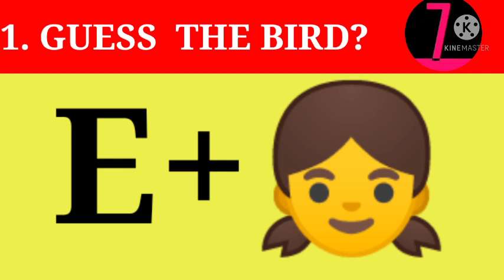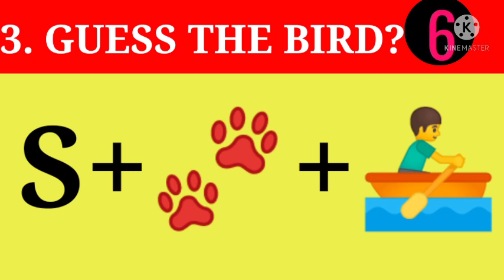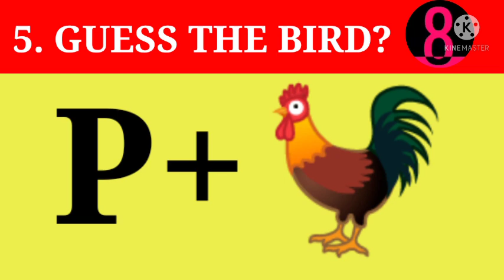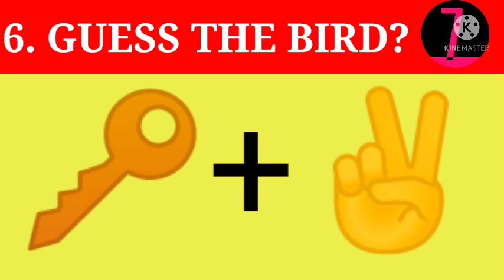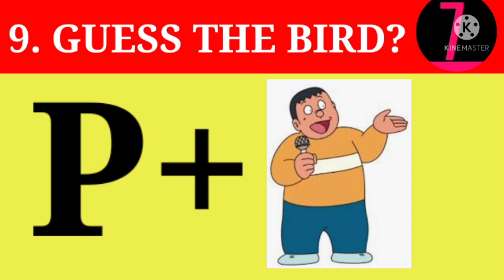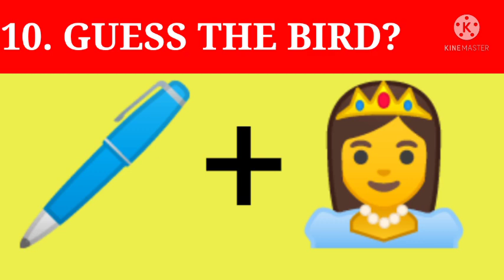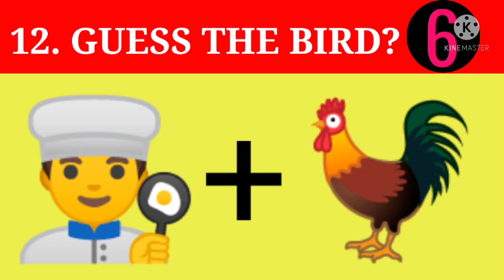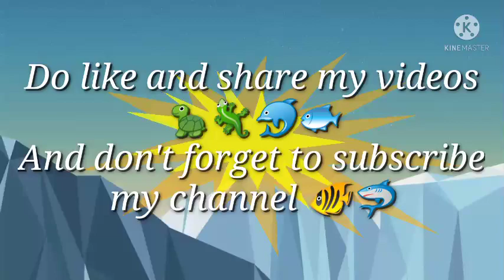Can you Guess thr Bird Names from the emoji shown 🐥🐦🐧🕊️🦅🐓🦃🦢🦜🦉🦚🐟🐠